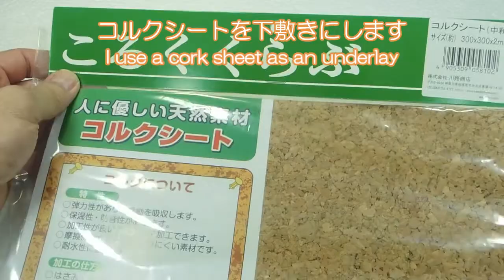ウレタンの匠キター！ Urethane craftsman Nの時間 vol.115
大切なコレクションを守る緩衝材ウレタン。豊富なアイデアいっぱいの製品の中から、いくつかご紹介します。
  模型の箱-MIWA Nゲージ車両収納用ウレタン専門ショップ
【音楽提供 Music Credit】甘茶の音楽工房
【音楽・効果音提供】ムズムズ音楽素材
【音楽・効果音提供】エスフェクツ効果音素材配信
  Sound provided by Esffects